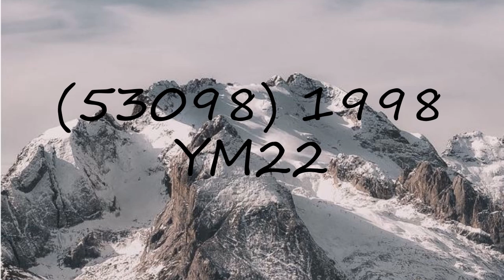How to pronounce (53098) 1998 YM22?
How to pronounce (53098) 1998 YM22? say (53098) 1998 YM22! How to say (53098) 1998 YM22. How to pronounce (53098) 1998 YM22 correctly.  Learn the pronounciation (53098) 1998 YM22! Expand your vocabulary, learn (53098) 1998 YM22 word. Use this free pronunciation guide to practice words at a time. Learn for free. Thank you for viewing, please like or subscribe! hoe om te sê, si të thuash, እንዴት እንደሚናገር, wie sagt man, comment dire, come dire, como dizer, как сказать, nasıl denir, cómo decir, 怎么说,